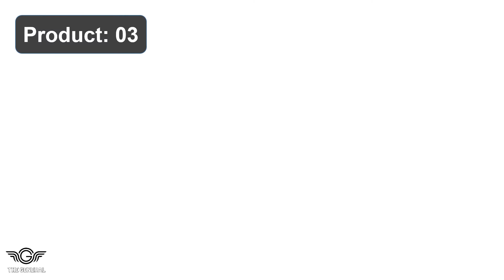Best Super Mario Video Games Review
Top 10 Best Super Mario Video Games Review -

1. Super Mario 3D All-Star Nintendo Switch Memorable Adventure

2. Mario Kart 8 Deluxe Nintendo Switch Exclusives New Character

3. Super Mario Odyssey Nintendo Switch Explores Kingdom Filled

4. Super Mario 3D World Bowser Fury Nintendo Switch Adventure

5. Super Mario Party Nintendo Switch Races Across Boards Play

6. Super Mario 3D All-Stars (Nintendo Switch) Studded Collection

7. Super Mario Makers 2 Nintendo Switch Limitless Side Scrolling

8. Super Mario Odyssey Nintendo Switch Embarks New Journey

9. New Nintendo Switch Super Mario 3D All-Star Rosalina Comet

10. Super Smash Bros Ultimate Nintendo Switch EU Vers Games